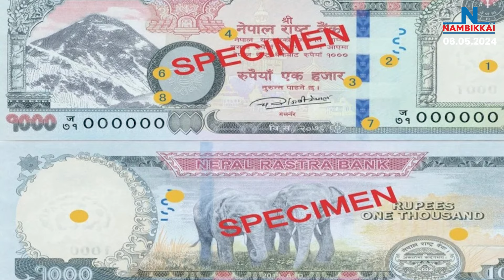Nambikkai Headlines | Noon 1 PM | 06-05-2024 | Nambikkai Online | நம்பிக்கை விறுவிறு செய்திகள்